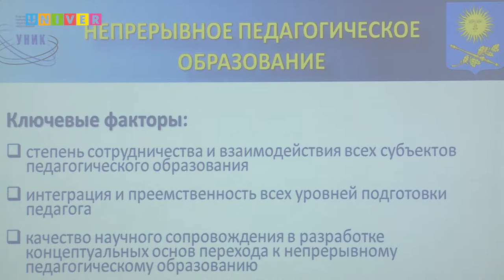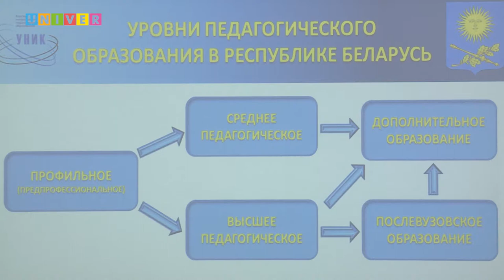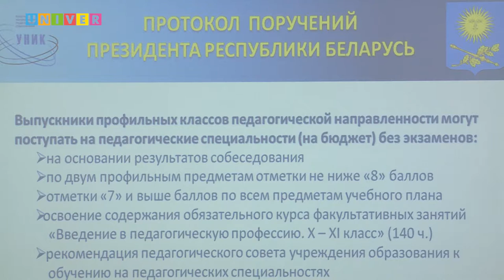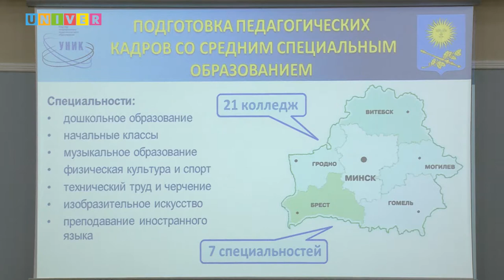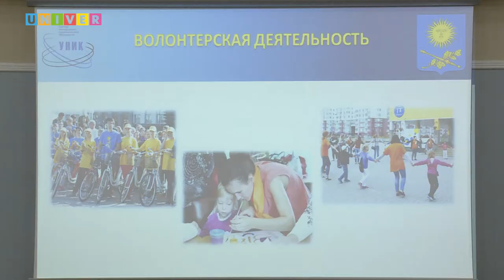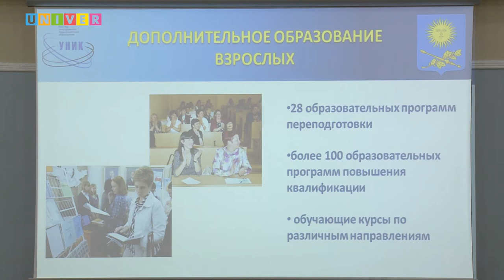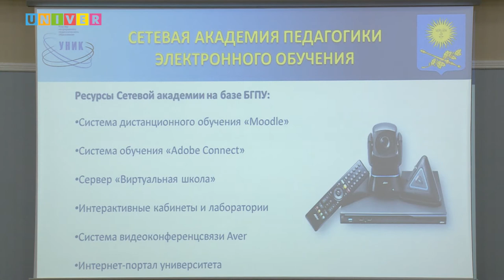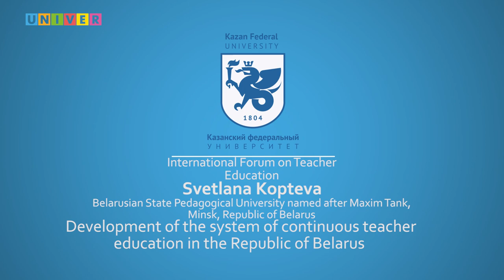International Forum on Teacher Education. Svetlana Kopteva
Development of the system of continuous teacher education in the Republic of Belarus.  Svetlana Kopteva  (Belarusian State
Pedagogical University named after Maxim Tank, Minsk, Republic of Belarus)